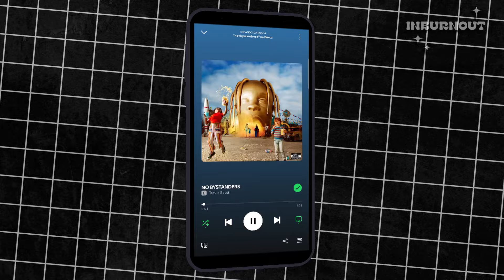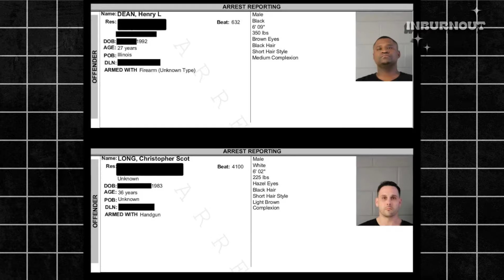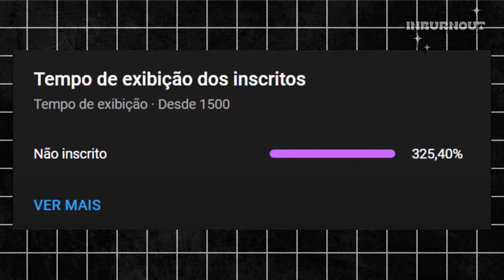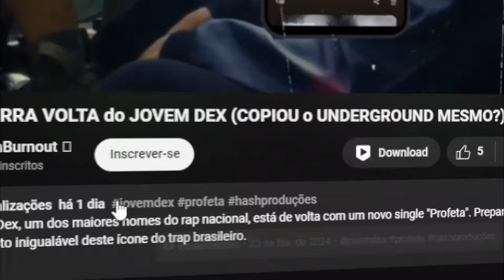A REAL História da MORTE de Juice WRLD (Resumo do caso)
Neste vídeo, exploramos a verdadeira história por trás da morte de Juice WRLD, um ícone do emorap que deixou uma marca indelével na música e na cultura pop. Vamos analisar os eventos trágicos que cercaram sua partida prematura, destacando seu talento extraordinário e o impacto que ele teve em milhões de fãs ao redor do mundo. Prepare-se para uma reflexão profunda sobre a vida e o legado de Juice WRLD, que continua a ressoar e a tocar corações. Não perca este resumo completo do caso que revela não apenas os fatos, mas também a emoção por trás da sua história.

Assista esse vídeo também!